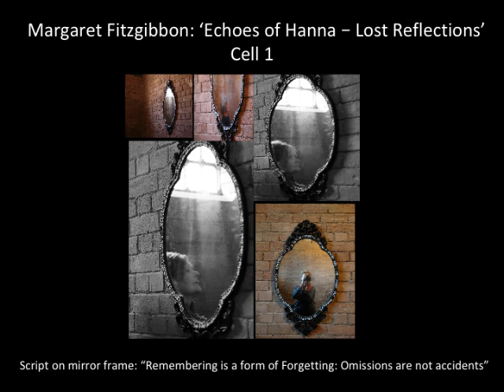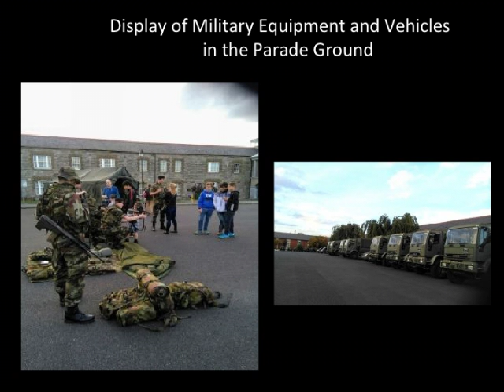Artist in Residence: Cathal Brugha Barracks Rathmines Dublin 2016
A short video slide presentation documenting a selection of events and exhibitions on the Artist in Residency Programme during its inaugural year 2016 in Cathal Brugha Barracks, Rathmines Dublin Ireland. The arts programme is initiated by the Artist Margaret Fitzgibbon and in consultation with the barracks includes working collaboratively with a range of groups in the neighbourhood e.g Rathmines Women's Refuge; Novas Women's Centre - which offers temporary accomodation and supports to women - ; Gateway to Health Rathmines; Stratford College Terenure and a range of individual Writers; Documentary Makers; Poets; Cultural Historians and Critics and others who may have an interest in the rich history of Cathal Brugha Barracks or the surrouding community of Rathmines. In addition the artist creates her own multi media artworks and site-specific art installations often inspired by this unique working barracks. The programme is supported by Dublin City Council Arts Office